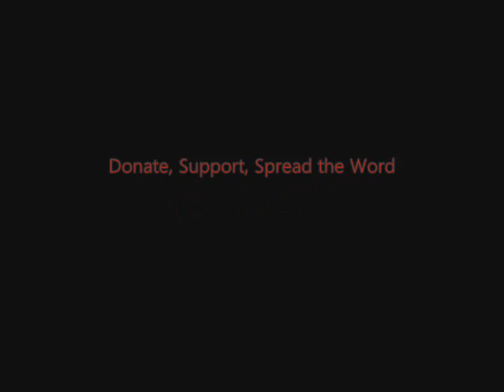FSRN ACTA Renews Internet Censorship Fears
Europe is the last place where the Anti-Counterfeiting Trade Agreement -- known as ACTA -- could be stopped. ACTA has drawn attention for what critics say is a threat to Internet freedom. Now that the European public has become aware of the international trade pact, the reaction has been swift -- and mostly negative. Hundreds of anti-ACTA demonstrations are planned for Saturday all across the continent and, after growing pressure, even some of the elected officials who voted for ACTA are backing away from it. From France, FSRN's Liam Moriarty reports.